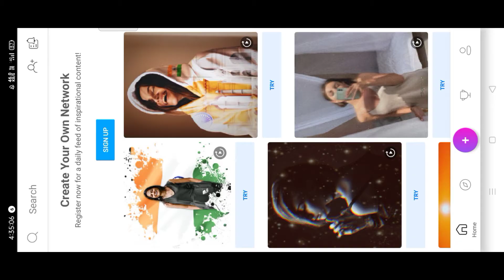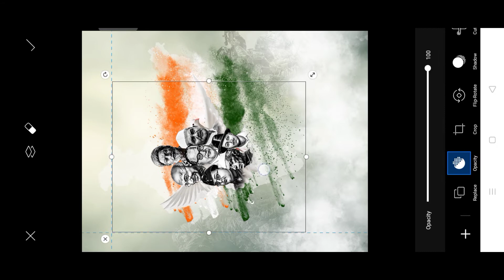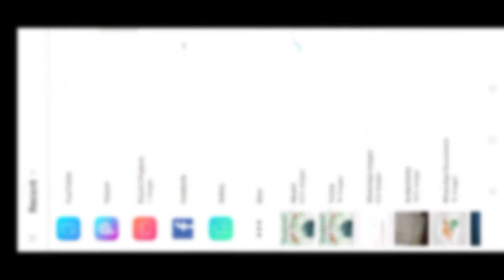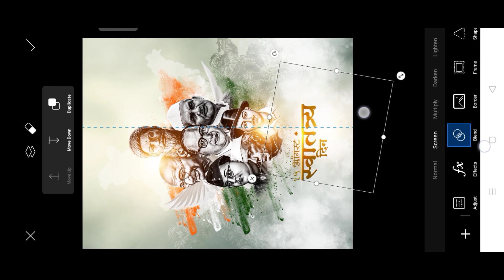How to make Banner of 15th August || Independence Day 🇮🇳 || In Mobile || PicsArt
Hello guys,
                    Today's we will be doing Banner of
                                    15TH August
                                   Independence

✖️Error ✖️not infinite design open PicsArt

Application :::  PicsArt.  (available in playstore)

You can see more arts on my  Instagram I'd
 If you want pngs of banner then dm me.

Info.

Independence Day is celebrated annually on 15 August as a national holiday in India commemorating the nation's independence from the United Kingdom on 15 August 1947, the day when the provisions of the 1947 Indian Independence Act, which transferred legislative sovereignty to the Indian Constituent Assembly, came into effect. India retained King George VI as head of state until its transition to a full republic, when the nation adopted the Constitution of India on 26 January 1950 (celebrated as Indian Republic Day) and replaced the dominion prefix, Dominion of India, with the enactment of the sovereign law Constitution of India. India attained independence following the Independence Movement noted for largely non-violent resistance and civil disobedience.

                                        Please comment your feedback on it.